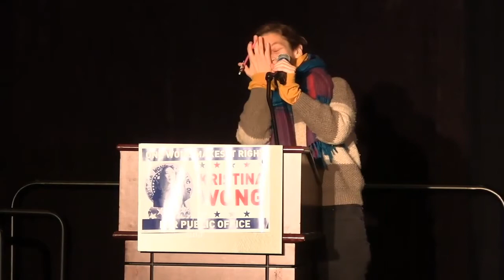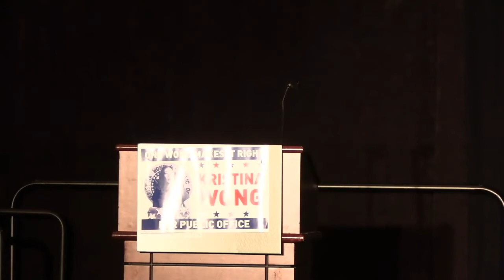Thursday Morning Plenary at the National Performance Network Annual Conference 2019 on Thursday 12 D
Morning Plenary: ArtBurst and In the Works
7 a.m. - 9 a.m. PDT (San Francisco, UTC-7) / 9 a.m. - 11 a.m. CDT (New Orleans, UTC-5) / 10 a.m. - 12 p.m. EDT (New York, UTC-4) Add to Google calendar

In the Works provides a lively forum for conference attendees to share brief, 60-second presentations describing new projects at any stage of development. This is an opportunity to discuss new commissions or creative works that are currently being worked on and in need of collaborators, producers and artistic guidance. All are welcome to participate!

The National Performance Network presents their 2019 Annual Conference livestreaming from New Orleans on the global, commons-based peer produced HowlRound TV network at howlround.tv from Tuesday 10 December to Friday 13 December 2019. Add to Google calendar

Every year, we bring together 350+ arts leaders from around the country for a creative exchange of ideas and experiences centered on advancing racial and cultural justice through the arts.

This year is particularly exciting for us – our national office has been located in New Orleans for nearly two decades, and we’re thrilled to showcase our home community through plenaries, workshops, performances, tours and special events. Come ready to learn, connect and be inspired by our vibrant community.